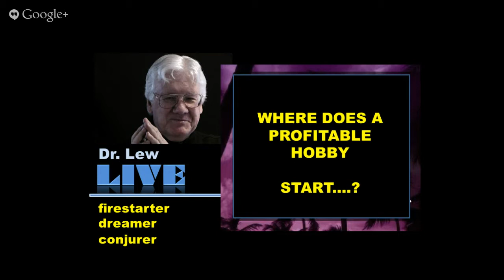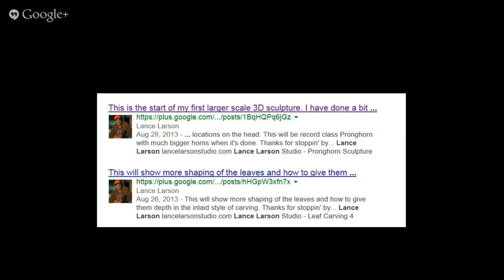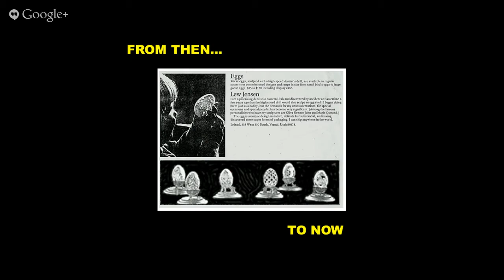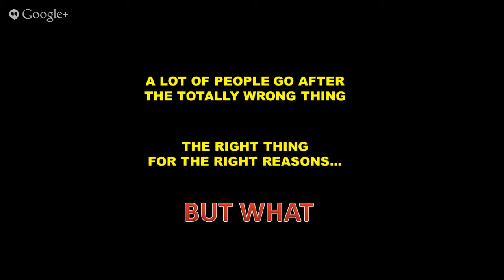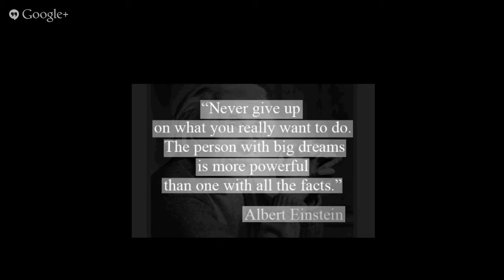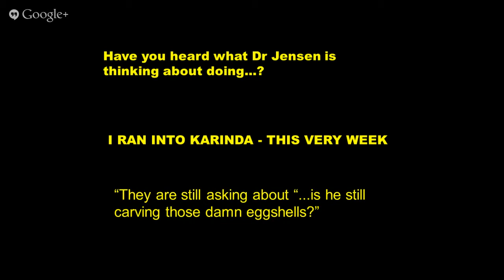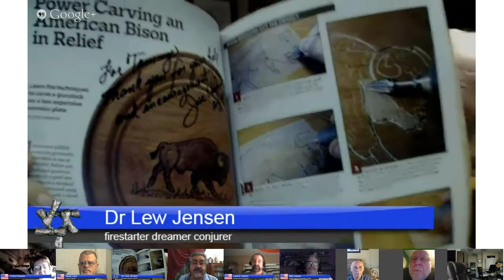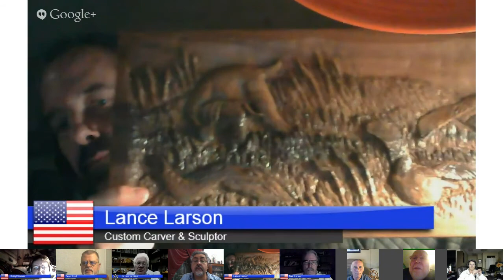HOW LONG DOES SUCCESS TAKE - SUCCESS MOUNTAIN - DR LEW - 2